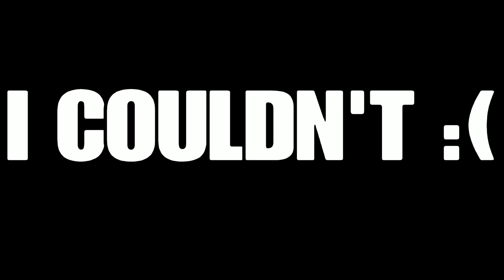IM AN ASSIST MERCHANT - Fifa 22 Player career mode Ep.6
¬Socials¬
♦️Instagram♦️@cfcforlifecoyb